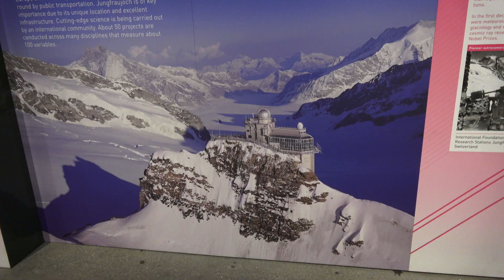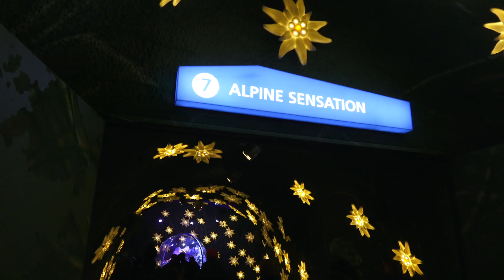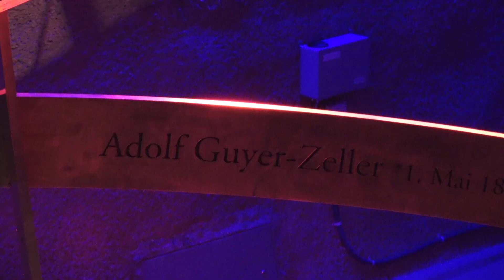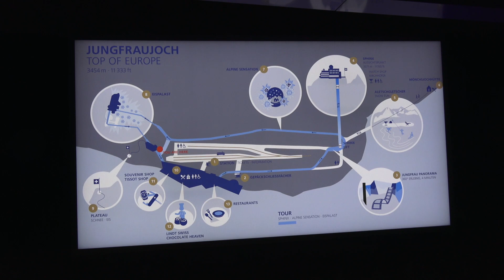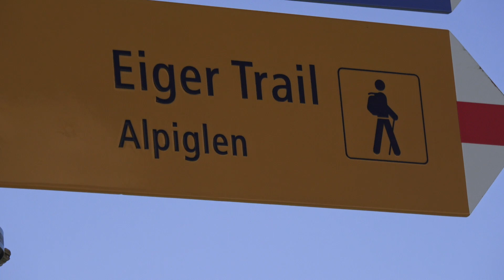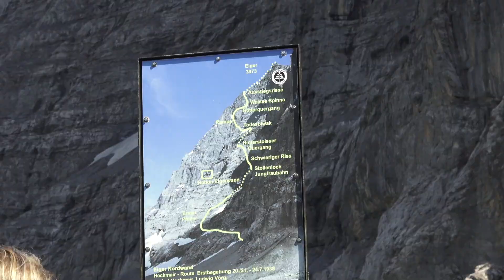Sveitsin Alpit 3 Aina Lunta 3,4 km kork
Nousemme Junalla 3,4 km korkeuteen jossa aina lunta , kävely retki alas